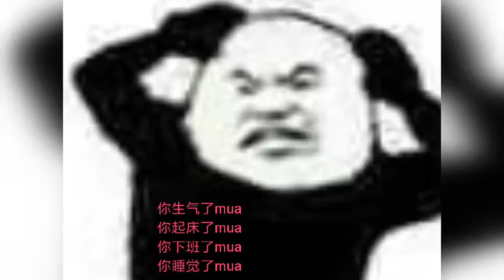老公天下第一 ~.flv